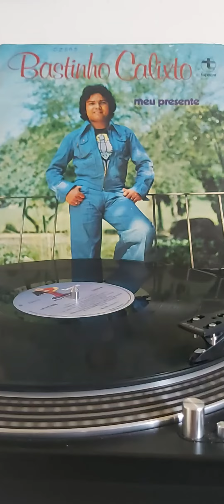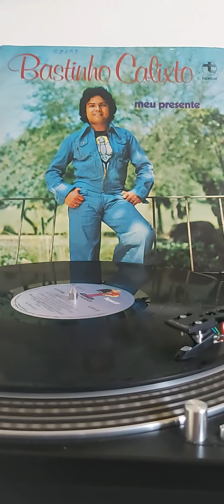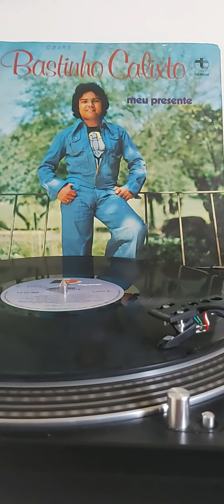Bastinho Calixto / O Garimpão